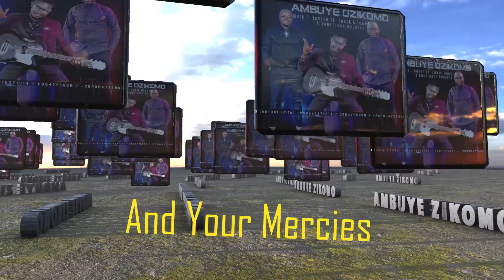Mark B Tedson - Dzikomo official Audio ft Enock mbewe